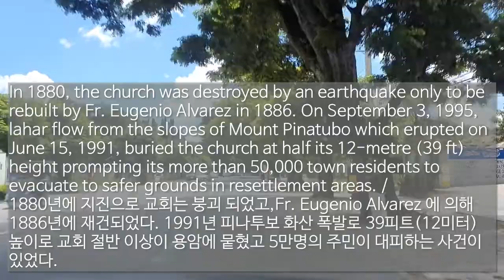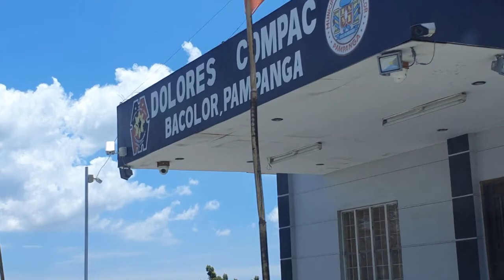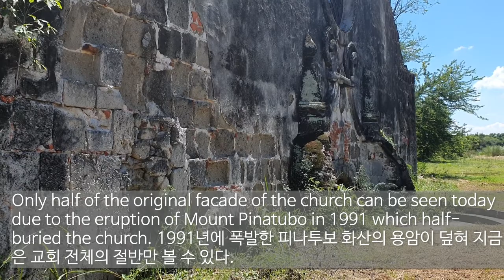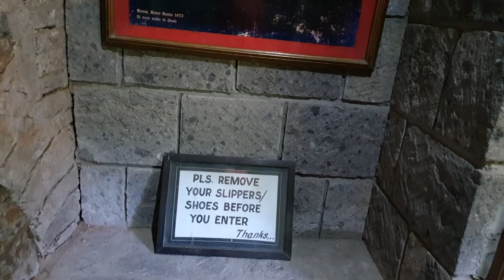San Guillermo Parish Church / 피나투보 화산에 뭍힌 산 겔르레모 교회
후원계좌안내
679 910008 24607 하나은행 진달욱
투네이션후원
카카오톡계정
vio1in
인사이드필리핀 네이버 까페

감사합니다.

pinatubo Volcano-bored Church#san guillermo parish church